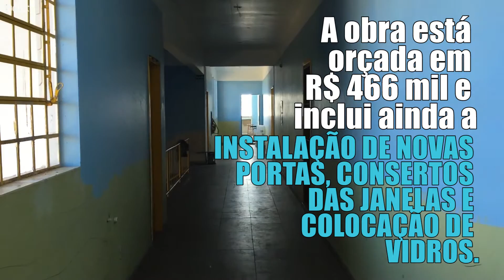Escola no Boa Saúde realiza obra avaliada em R$ 466 mil